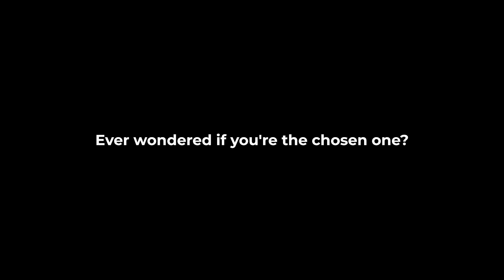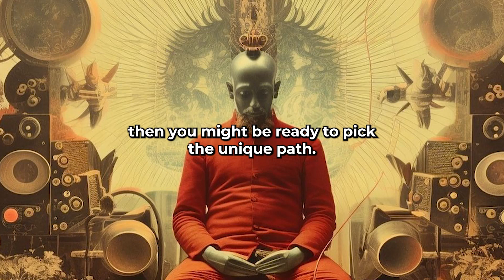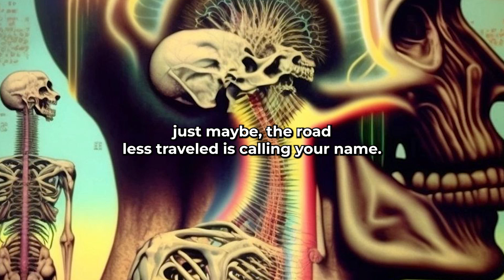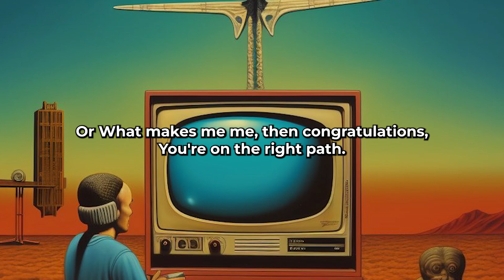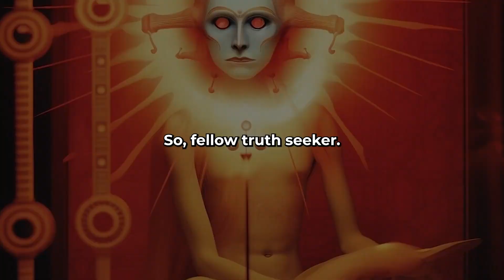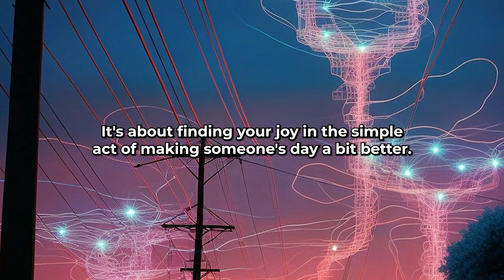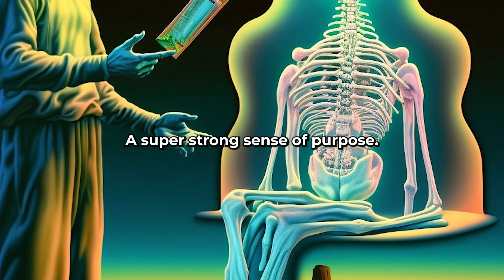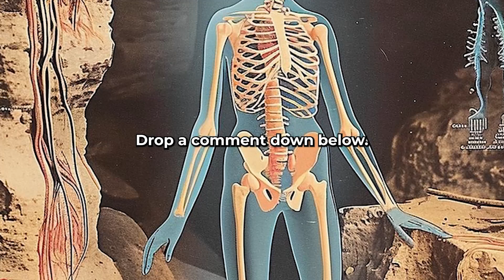9 SIGNS You Have Been Chosen- You MUST Watch This!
Uncover the mystical signs that the universe has chosen you for something extraordinary!
In this captivating video, we explore 9 powerful signs that indicate a divine calling or a special purpose in your life.
From synchronicities to intuitive nudges, understanding these signs can provide profound insights into your spiritual journey.
If you've ever felt a calling from the universe, or if you're curious about the mystical signs around you, this video is a must-watch.
Tune in and embrace the magic of being chosen for a higher purpose!